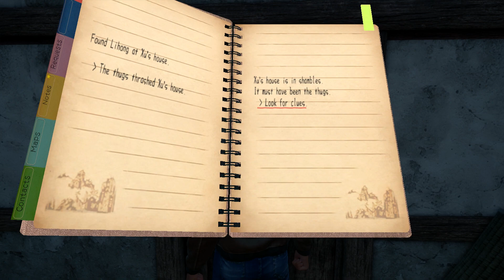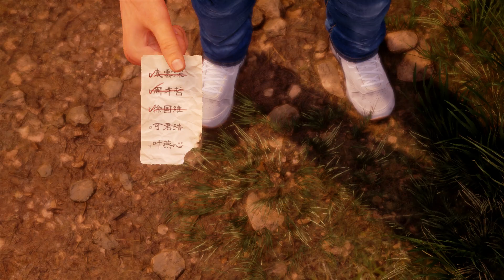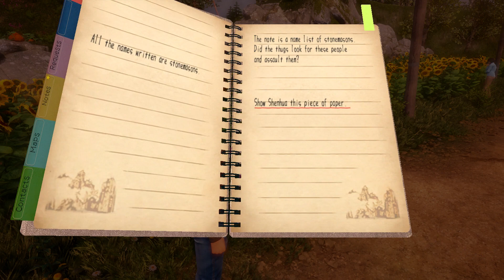Shenmue III - PS4 - Part 5 - Mar 25, 1987 (Wed) (Blind, Nightmare Mode)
Today Ryo returns to the Sunflower Grove to talk to the kids who play there. To get the info he needs he'll have to join in a little game with them.